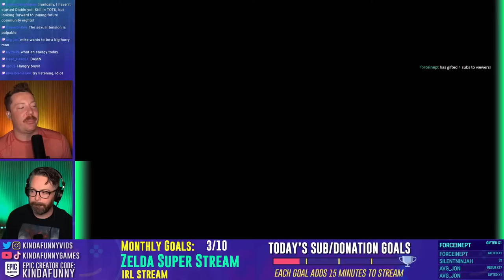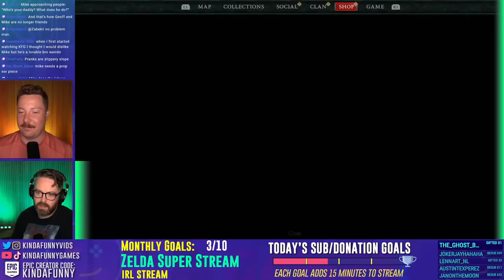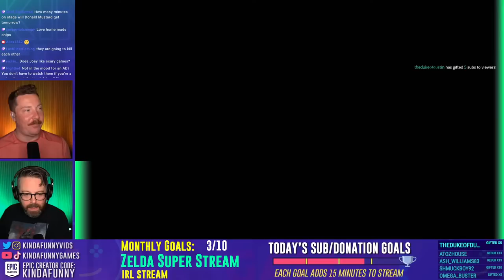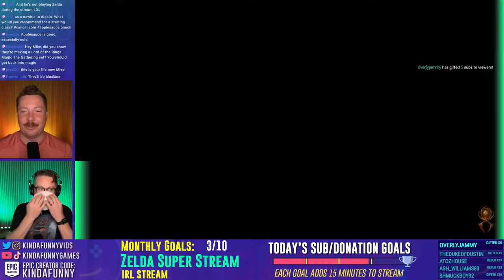Mike and Greg Play Diablo With The Community!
When will they stop playing Diablo? Never!